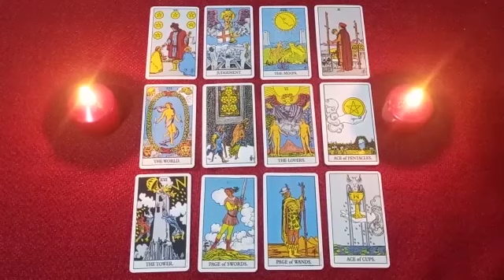LEAVE THE DOUBT TODAY!😱THIS IS HOW HE FEELS AND WHAT HE WANTS TO DO WITH YOU..🤯OMG🔥WHAT UNITS US?💞